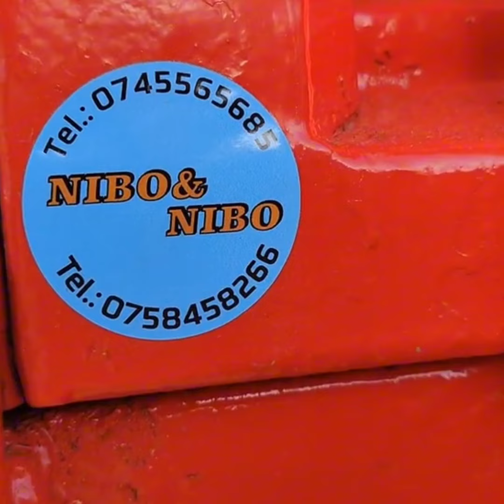Gresare Motoagricola Valpadana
Gresare Motoagricola Valpadana pentru o siguranță la funcțiile de uzura, unde este cap gresor trebuie gresat pentru a face o siguranță  în a reduce uzura.

Dupa momentul achiziție, se poate lua ușor utilajul la o scurtă revizie pentru duritatea vieții lui.